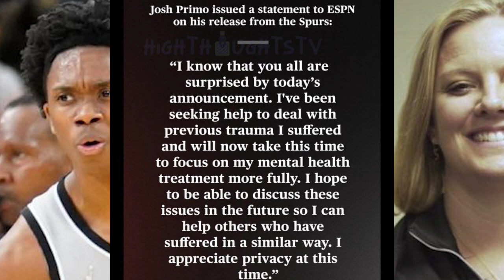Top NBA Draft Pick Josh Primo KICKED OFF the Spurs "HE NEEDS TO BE IN JAIL!"